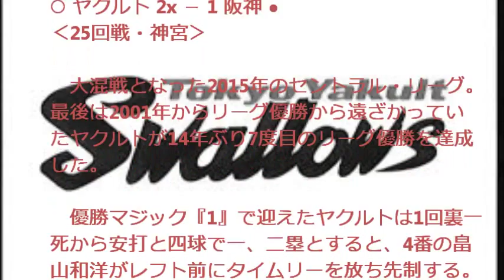ヤクルトスワローズ 延長の末阪神に勝利 14年ぶり優勝!!! ヤクルト 2x － 1 阪神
○ ヤクルト 2x － 1 阪神 ●
‹25回戦・神宮›

　大混戦となった2015年のセントラル・リーグ。最後は2001年からリーグ優勝から遠ざかっていたヤクルトが14年ぶり7度目のリーグ優勝を達成した。

　優勝マジック『1』で迎えたヤクルトは1回裏一死から安打と四球で一、二塁とすると、4番の畠山和洋がレフト前にタイムリーを放ち先制する。

　先制点をもらった小川泰弘は2回に一死から江越大賀に三塁打を打たれるも、続く梅野隆太郎をファーストライナーダブルプレーでピンチを凌ぐ。この打球を巡って、10分近く審判団が協議するも判定は変わらず。